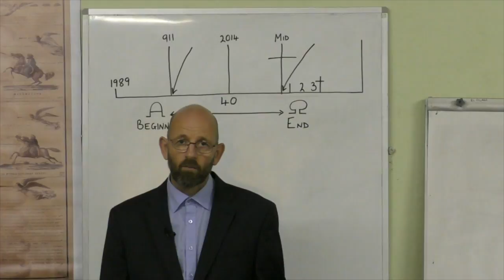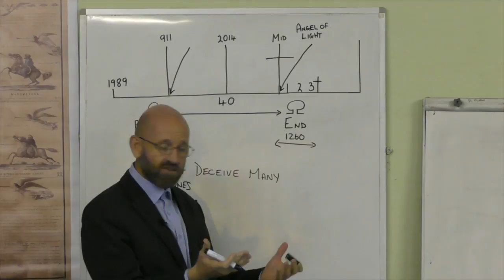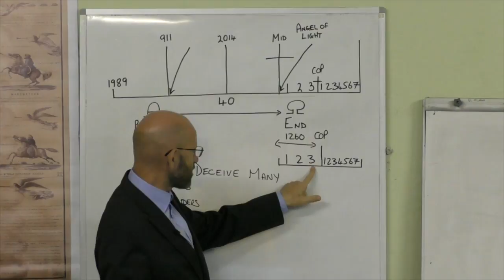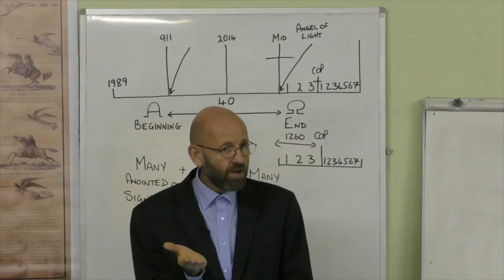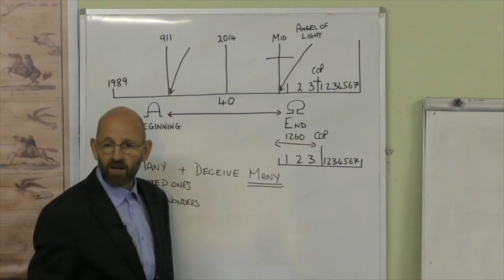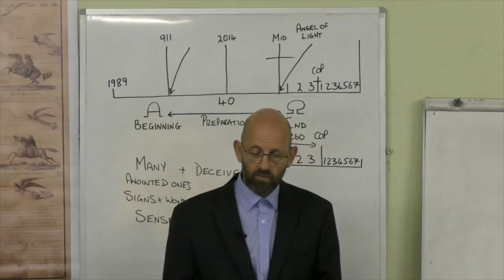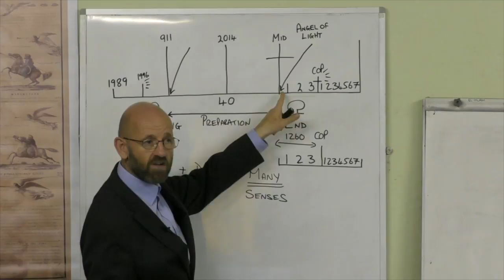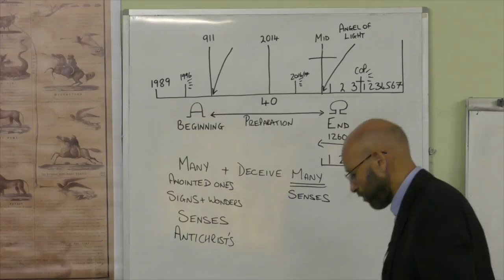42. The Omega Apostasy - Mark Bruce - Part 1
This is a 59-part video-series summarizing the whole present truth message, beginning with the basic, foundational truths. It was recorded by Tree of Life-Ministries in December/January of 2017/18 in South-Africa in cooperation with Trees of Righteousness-Ministries.

Tree of Life Ministries is a self-supporting, non-profit, Seventh-day Adventist ministry.

If you would like to support our ministry, please send any funds to the bank account listed below.

Bank: Vereinigte Volksbank eG
Name: Tree Of Life-Ministries e.V.
IBAN: DE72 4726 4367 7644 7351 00
BIC: GENODEM1STM